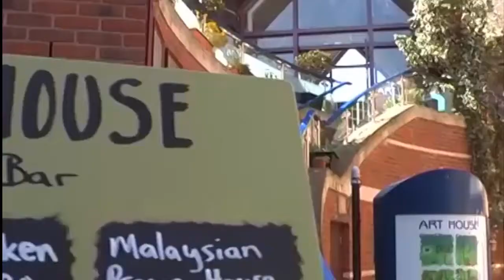akzent sprachreisen weltweit: Englisch in Worcester, UK